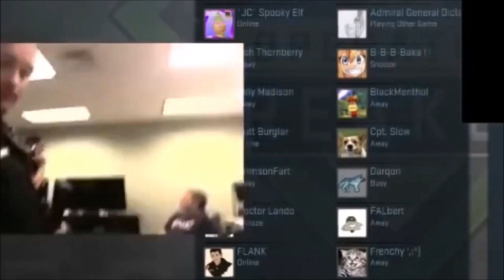Leaking personal Info On Twitch - What Not To Do To get Swatted On Twitch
Google+ FireAntzBlazing

Hi everyone I'm here to present to you the best quality gameplay and video tutorials as best as i can. if some of my videos were a little rushed but now I m currently learning how to edit my videos to top quality. As anyone can see that my videos are a little random. I want this channel to be for multiple things. Gaming, Tutorials and Music As of now i wont be posting anymore music on this channel